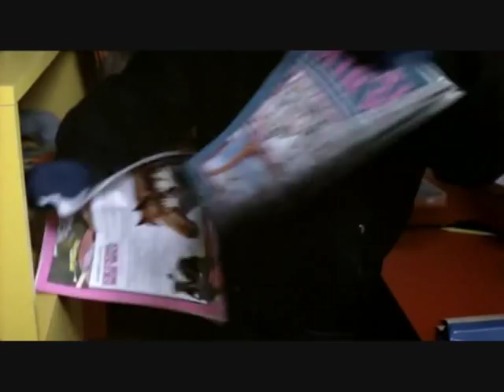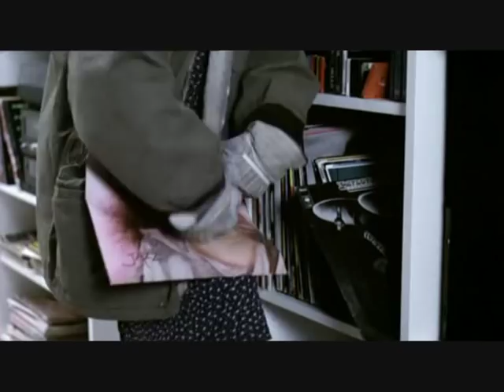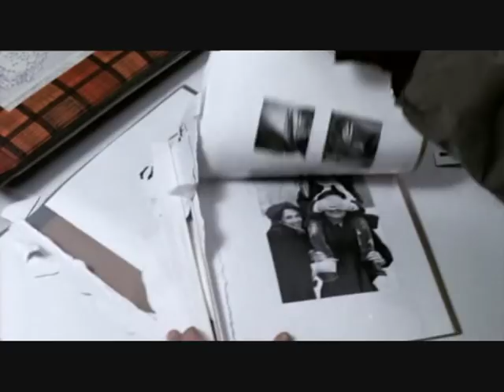Der siebente Kontinent - Michael Haneke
un film di Michael Haneke (1989)